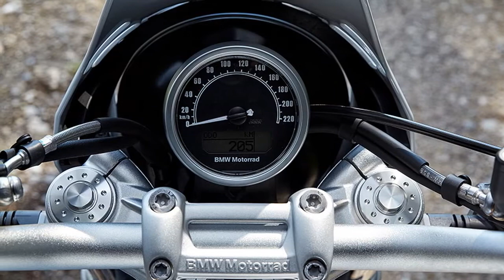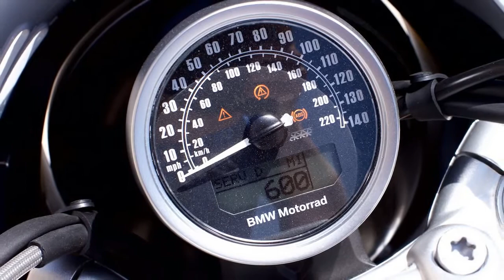2018 BMW R nineT Urban GS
BMW is tapping into adventure/dual-sport motorcycle mojo from days gone by with the 2018 BMW r nineT Urban G/S. The fifth edition in the styling R nineT lineup, BMW is hoping to attract crowds young and old.

With great torque, a nimble nature and aesthetic choices that make me think about opening that steel-trap wallet of mine, BMW’s R nineT line satisfies a wide variety of demographics. We have tested the Urban G/S and here are the essential facts that you need to know.